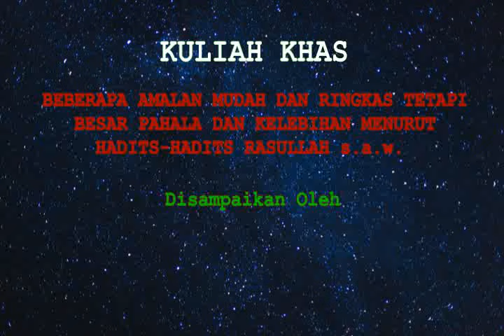[UMUM] Amalan2 Mudah & Ringkas Tetapi Besar Pahala & Kelebihannya Menurut Hadis - Maulana Asri Yusof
Beberapa Amalan Mudah dan Ringkas Tetapi Besar Pahala dan Kelebihannya Menurut Hadith-hadith Rasulullah s.a.w.

Kota Bharu
25 Nov  2017

1. UCAPKAN ZIKIR – “AKU REDHA ALLAH SEBAGAI RABB, ISLAM SEBAGAI AGAMA DAN MUHAMMAD S.A.W SEBAGAI RASUL”

رَضِيتُ بِاللهِ رَبَّا، وَبِالإِسْلَامِ دِيْنَا، وَبِمُحَمَّدٍ – صَلَى اللهُ عَلَيْهِ وِسَلَم – رَسُولًا

Maksud: Aku redha Allah sebagai Rab, Islam sebagai agama dan Muhammad s.a.w sebagai Rasul.

Antara kelebihannya:

(a) Rasulullah s.a.w bersabda:

عن ابي سعيد الخدري يقول: أن رسول الله –صلى الله عليه وسلم- قال: من قال: رضيت بالله ربا، وبالإسلام دينا، وبمحمد –صلى الله عليه وسلم- رسولا. وجبت له الجنة.

Maksudnya: Sesiapa mengucapkan, “Aku redha Allah sebagai Rabb, Islam sebagai agama dan Muhammad s.a.w sebagai Rasul” pasti dia mendapat syurga. (Hadith riwayat Ahmad, Abu Daud, at-Tirmizi, an-Nasa’, Ibnu Majah dan lain-lain).

(b) At-Thabaraani meriwayatkan Rasulullah s.a.w bersabda:

ما من عبد أو إنسان أو مسلم يقول حين يمسى وحين يصبح رضيت بالله ربا وبالإسلام دينا وبمحمد نبيا إلا كان حقا على الله أن يرضيه يوم القيامة

Maksudnya: Tiada seorang pun hamba (Allah) atau manusia atau muslim mengucapkan di waktu pagi dan petang: “Aku redha Allah sebagai Rab, Islam sebagai agama dan Muhammad sebagai Rasul”, melainkan Allah jamin untuk memuaskan hatinya pada hari kiamat nanti.

من قال إذا أصبح: رضيت بالله ربا، وبالإسلام دينا، وبمحمد نبيا، فأنا الزعيم لاخذ بيده حتى أدخله الجنة

Maksudnya: Sesiapa mengucapkan di waktu pagi: “Aku redha Allah sebagai Rab, Islam sebagai agama dan Muhammad sebagai Rasul”, aku jamin akan memegang tangannya hingga masuknya ke dalam syurga.

(d) Rasulullah s.a.w bersabda:

بحسب امرى من الإيمان أن يقول: رضيت بالله ربا، وبمحمد رسولا، وبالإسلام دينا

Maksudnya: Cukup sebagai bukti telah beriman apabila seseorang mengucapkan: “Aku redha Allah sebagai Rab, Islam sebagai agama dan Muhammad sebagai Rasul”.

2. DOA NABI YUNUS

Doa menjadi sangat mustajab apabila disertakan dengan doa Nabi Yunus yang diajar oleh Rasulullah s.aw kepada umatnya. Doa itu boleh juga dibaca untuk menolak bala yang menimpa. Ia adalah seperti berikut:

Maksudnya: Tiada tuhan melainkan engkau. Maha Suci Engkau. Sesungguhnya aku dari orang-orang yang zalim.

Antara kelebihannya:

(a) Berikut adalah kelebihannya yang terdapat di dalam hadith Rasulullah s.a.w.:

دعوة ذي النون إذ دعا وهو في بطن الحوت لا إله إلا أنت سبحانك إني كنت من الظالمين، إنه لم يدع بها مسلم في شيء قط إلا استجاب الله له بها

Maksudnya: Doa Dzin Nun (Nabi Yunus a.s.) ketika berada di dalam perut ikan: (لا إله إلا أنت سبحانك إني كنت من الظالمين). Sesungguhnya tidak ada seorangpun orang Islam yang berdoa dengannya untuk apa saja (hajatnya), melainkan akan dimakbulkan Allah doanya itu. (Hadits riwayat Ahmad, at-Tirmidzi, al-Bazaar, Abu Ya’la, an-Nasaa’i, Haakim, Baihaqi dan lain-lain).

(b) Di dalam satu hadith yang lain Rasulullah s.a.w bersabda begini tentang kelebihannya:

الا أخبركم بشىء إذا نزل برجل منكم كرب، أو بلاء من بلايا الدنيا دعا به يفرج عنه؟ فقيل له: بلى، فقال: “دعاء ذي النون: لا إله إلا أنت سبحانك إني كنت من الظالمين.

Maksudnya: “Tak mahukah kamu aku beritahu tentang satu doa yang apabila kamu ditimpa kesusahan atau apa-apa bencana dunia, lalu kamu berdoa dengannya, kamu terus terlepas dari kesusahan dan bencana yang menimpamu itu?”. Jawab para Sahabat. “Tentulah (kami) mahu”. Maka Rasulullah s.a.w bersabda: “Itulah doa Dzin Nun (Nabi Yunus a.s.): لا إله إلا أنت سبحانك إني كنت من الظالين. (Hadith riwayat al-Haakim).

3.  DOA MENYATAKAN KESYUKURAN
 Sentiasa bersyukur kepada Allah. Doa di bawah ini sudah cukup untuk menyatakan kesyukuran kepada Allah dalam sehari semalam:

اللَّهُمَّ مَا أَصْبَحَ بِي من نِعْمَةٍ فَمِنْكَ وَحْدَكَ لَا شَرِيكَ لَكَ، فَلَكَ الحَمْدُ وَلَكَ الشُكْرُ

Maksudnya: Ya Allah, apa-apa ni’mat yang aku dapat, semuanya dariMu semata-mata. Tiada sekutu bagimu. BagiMu segala pujian dan bagiMu segala kesyukuran.

Antara kelebihannya:

(a) Nabi s.a.w. bersabda:

من قال حين يصبح: اللهم ما اصبح بي من نعمة فمنك وحدك لا شريك لك، فلك الحمد ولك الشكر، فقد ادى شكر يومه، ومن قال مثل ذلك حين يمسي فقد أذى شكر ليلته

Maksudnya: Sesiapa yang membaca doa ini di waktu pagi iaitu : “Ya Allah, apa-apa ni’mat yang aku dapat, semuanya darimu. Tiada sekutu bagimu. BagiMu segala pujian dan bagiMu segala kesyukuran”, bererti dia telah bersyukur untuk sepanjang harinya dan sesiapa yang mengucapkannya pada waktu petang, bererti dia telah bersyukur untuk sepanjang malamnya.

(SAMBUNGAN ZIKIR/DOA DALAM RUANGAN KOMEN YOUTUBE)